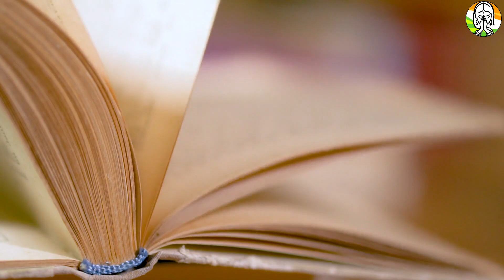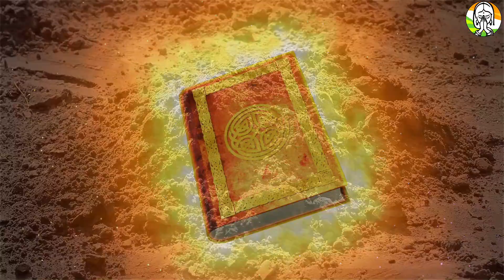Tulsi puja तुलसी पूजा तीन औरतें कभी ना करें पूरा घर नष्ट हो जाता है आती है घर में गरीबी लगता है पाप